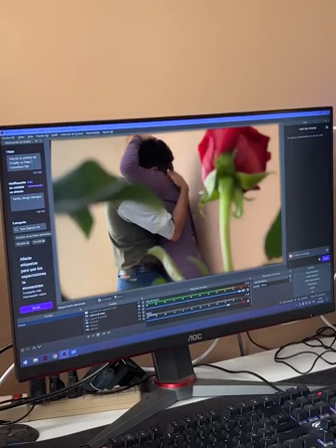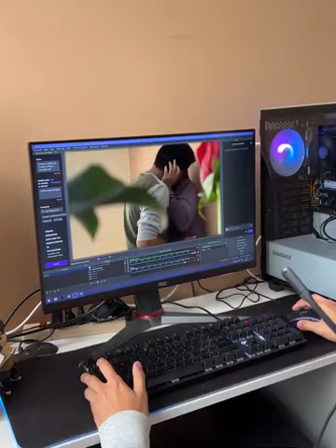Dark Desire Ep 13 😈